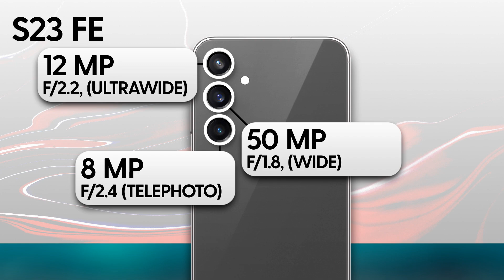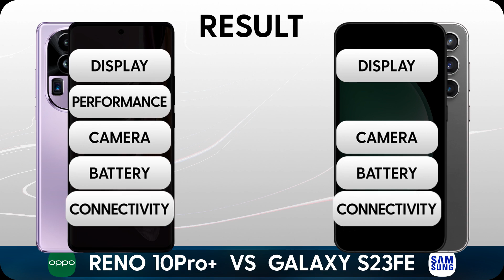Oppo Reno10 Pro+ VS S23 FE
Galaxy S23 FE review and features

Oppo Reno10 Pro+ review and features